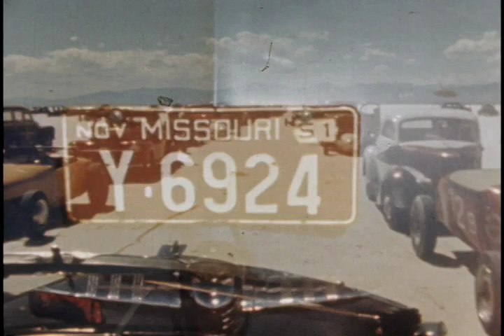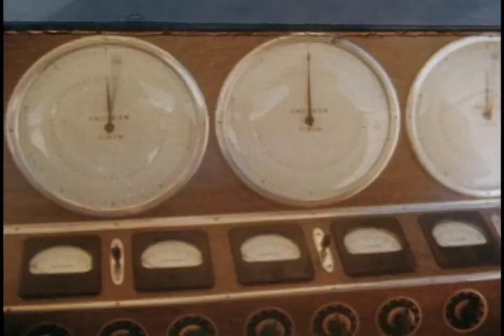Racing at Bonneville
Shows young hot rodders going to Bonneville.

Ref: S172